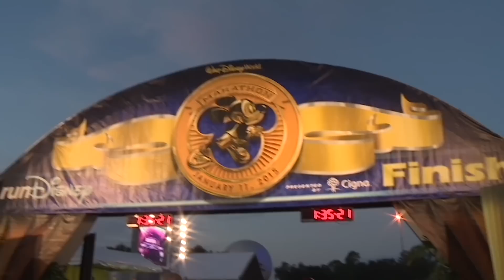6 Stunning Marathons Around The World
If you're looking for the ultimate marathon to train for in 2016, this collection of breathtaking runs will leave you ready to sign up. All of these marathons offer different challenges, from scaling the Great Wall of China to dressing up for the yearly theme of the Marathon du Médoc in France. It's a runner's travel bucket list for stunning marathons.